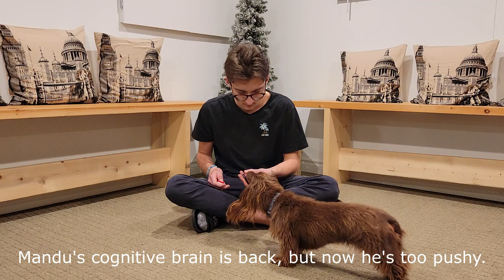How to train a dog to wear a muzzle - without lures (feat. Mandu) - DOG TRAINING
In today's video, Henri shows you how to train Mandu, the dachshund, to wear a muzzle. Mandu is one of our animal-assisted therapy partners, but he's never been trained to wear a muzzle. In that sense, this little dogo is what we call a green dog. If your dog is aggressive, you need to make these steps smaller and not proceed as fast. Call your local science-based trainer if you can't approach your dog.

Henri will train Mandu without using lures. He is clicker training and rewarding the dog with different treats, a few bum scratches, and the muzzle itself. He wants to remove the contraption; therefore, Henri's removal of the muzzle is considered a reward. All basic needs in the Maslow pyramid are considered rewarding; HOWEVER, not all are considered ethical to use.

When you see mandu refusing to do the behaviour, we allow him to refuse, but we try again until the dog volunteers the action. This is training a dog to understand that it has a locus of control. A locus of control is the degree to which people believe that they, as opposed to external forces (beyond their influence), have control over the outcome of events in their lives (Wikipedia).

I've been training and teaching the future generation of dog trainers using multiple learning theories, concepts, and principles such as resilience, locus of control, attachment, behaviourism, social cognitive learning, and a few more. If you understand science, there is no reason to use lures in animal training.

Cheers.
I've trained animals professionally for 35 years and have been teaching animal behaviour for 12 years. I share training and behaviour videos with you to deepen your human-animal bond, and I do this without ever using lures.

You can check us out on the following platforms or shop for incredible Dogue Shop and Creative Dog apparel and accessories.